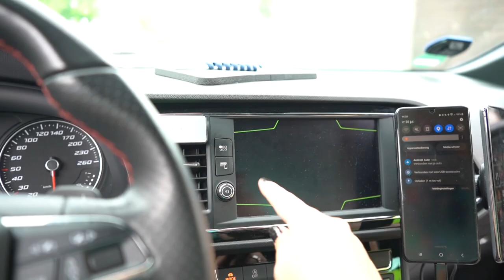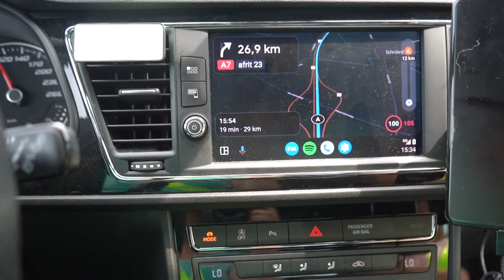de friese balonfeesten te joure